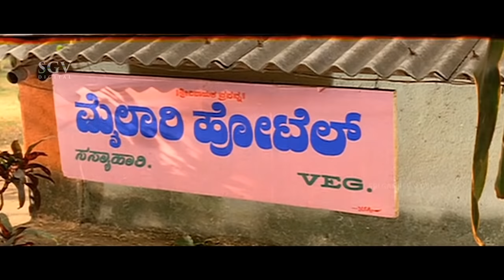Ramesh Friends Plan to Eat in Hotel For Free | Comedy Scene |Kushalave Kshemave Kannada Movie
Watch Kushalave Kshemave Kannada Movie Comedy Scene. Starring:  Ramesh Aravind, Srilakshmi, Ramkumar (GR), Datthathreya, Mukyamanthri Chandru, Sharan, Michel Madhu, Shyam, Darshan, Shivaram, Avinash, Ashok Rao, Bharath Bhagavathar, B V Radha.on SGV Digital Kannada Comedy Scenes Channel.

Director : S Mahendar
Banner : Sri Rajarajeshwari Creations
Presenter : Smt Dasari Lakshmikanthamma
Producer : Sathyamurthy Kotam Raju
Story : Remake of Kaalamellam Kadhal Vaazhga (Tamil) (1997)
Screenplay : S Mahendar
Dialogue : S Mahendar
Lyrics : K Kalyan